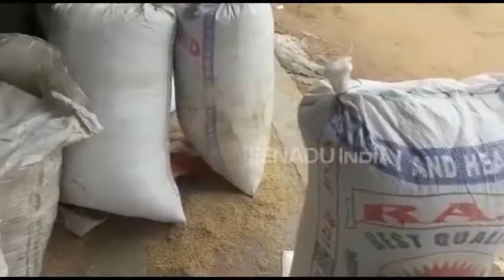2017 में सरयू राय ने धान क्रय केंद्र का किया था उद्घाटन, किसानों को नहीं मिल रहा कोई लाभ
रांची: किसानों को धान का समर्थन मूल्य मिले इसके लिए राज्य खाद्य निगम ने झारखंड के कई प्रखंडों में धान क्रय केंद्र खोले गए हैं. ताकि किसानों को सरकार द्वारा मिलने वाले लाभ का फायदा मिल सकें. लेकिन कई प्रखंडों में धान क्रय केंद्र एक से दो होने के बाबजूद भी किसानों को काफी दिक्कतों का सामना करना पड़ रहा है.

jharkhand,
jharkhand news,
jharkhand map,
jharkhandi,
jharkhand language,
झारखंड समाचार,
झारखंड न्यूज,
झारखंड ताजा समाचार,
झारखंड मैप,
etv bharat,
etv bharat jharkhand,
etv news,
ईटीवी
ईटीवी भारत